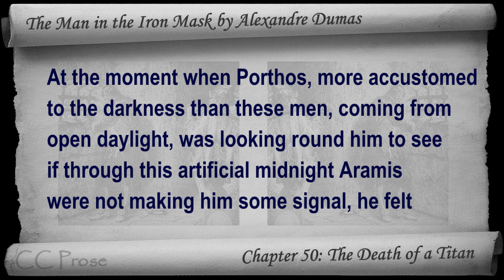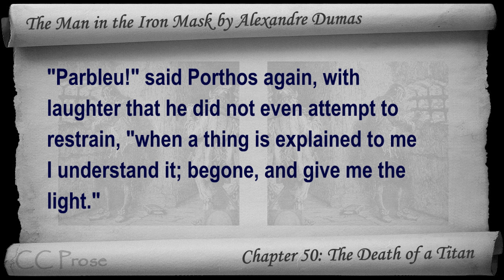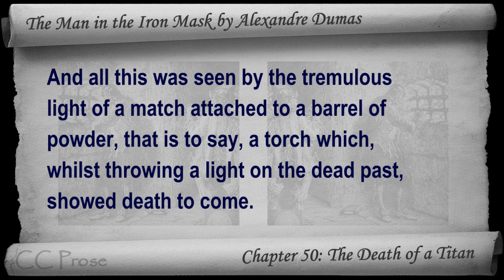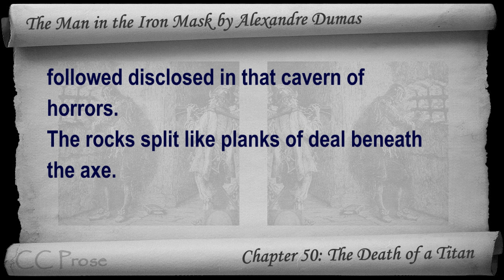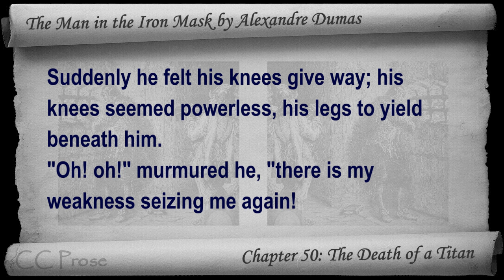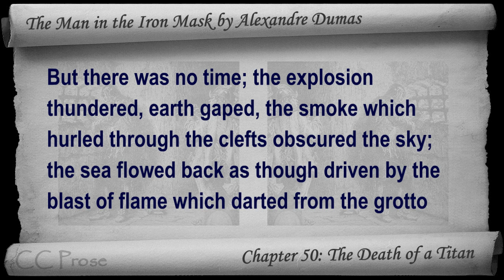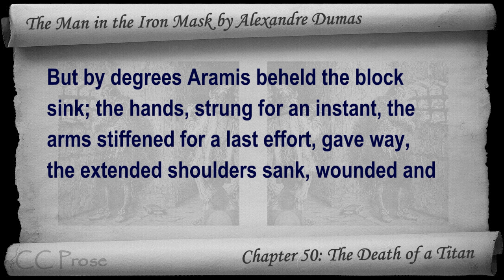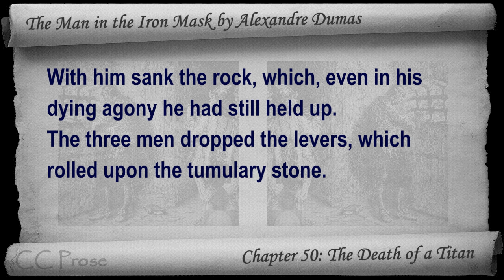Chapter 50 - The Man in the Iron Mask by Alexandre Dumas - The Death of a Titan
Chapter 50: The Death of a Titan. Classic Literature VideoBook with synchronized text, interactive transcript, and closed captions in multiple languages. Audio courtesy of Librivox. Read by Mark F. Smith.